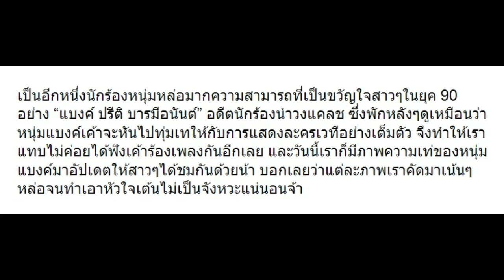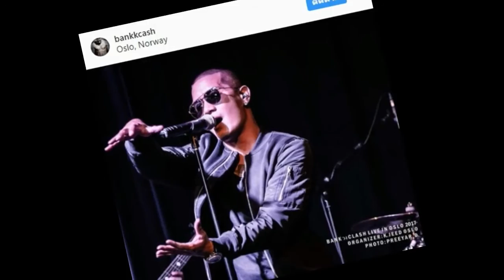10 ภาพเท่ๆล่าสุดของ “แบงค์ แคลช” ที่หลายคนคิดถึง!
10 ภาพเท่ๆล่าสุดของ “แบงค์ แคลช” ที่หลายคนคิดถึง!